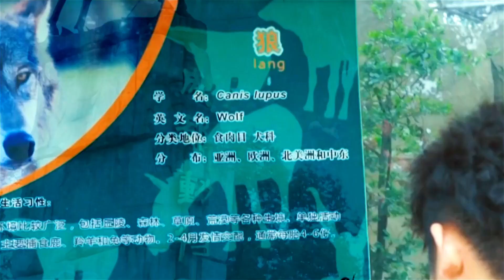Female painter adopts the wolf cub and he is taken back to the meadow where he becomes the wolf king